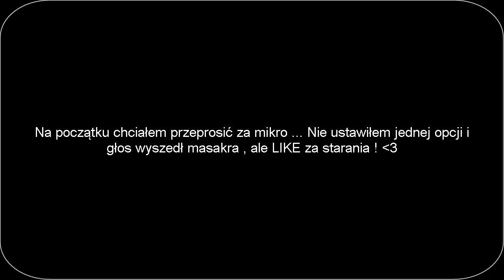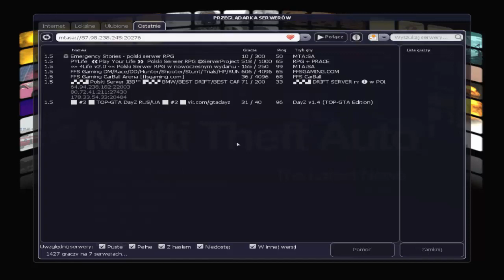Emergency Stories - polski serwer RPG (Pierwsze wbicie na serwer)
Jest to serwer Emergency Stories i pierwsze wbicie na niego ! :D